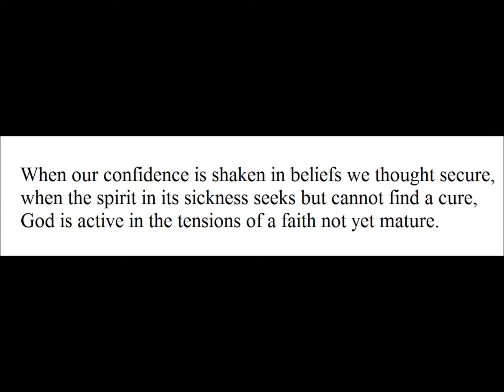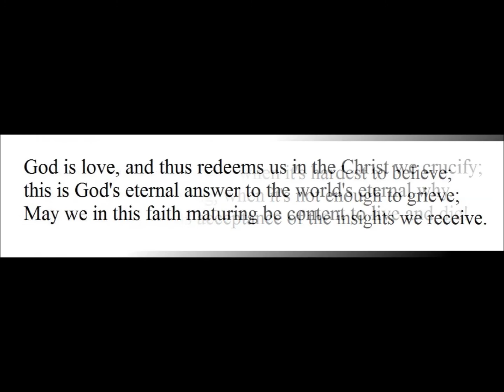When Our Confidence Is Shaken In Beliefs Hymn